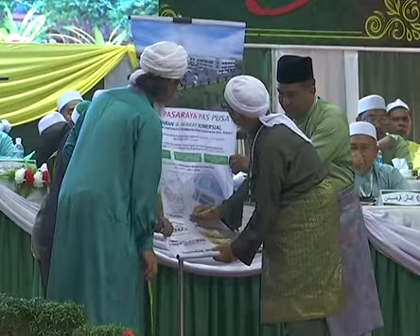Pas sombong kerana tolak kerjasama dengan PH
Pengerusi Pakatan Harapan Kelantan, Datuk Husam Musa menyifatkan Pas sebagai sombong kerana menutup pintu rundingan bersama gabungan pembangkang itu.